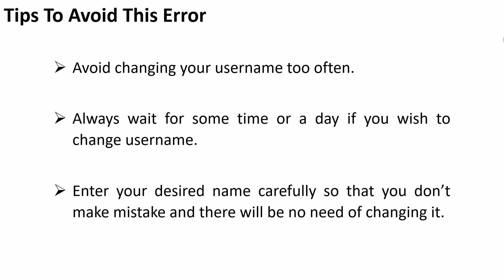How To Fix "Too many changes, please wait and try again" on Zenless Zone Zero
In This Video Tutorial, You Will Learn How To Fix “Too many changes, please wait and try again” on Zenless Zone Zero.